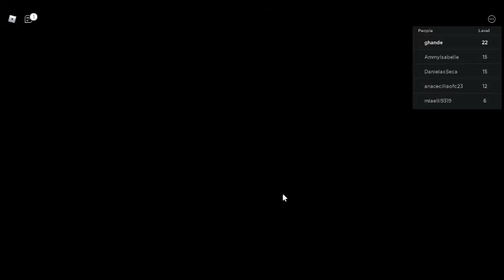🍬Escape The Candy Factory Obby🍬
🍬 Brand new Roblox obby! 🍭

Welcome, hope you have fun! Do you dare escape the horrid roblox candy factory, test your skills when you try to escape today! If you dont, you will get eaten by the candy monster!